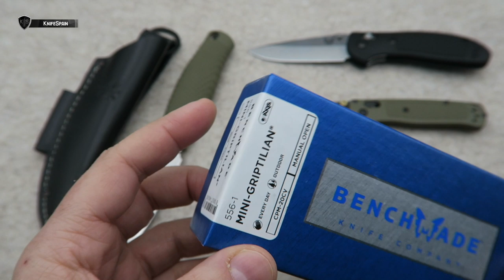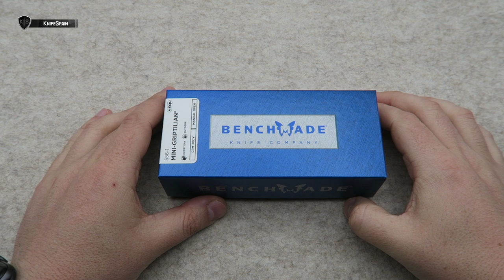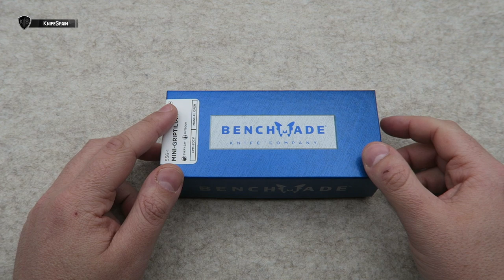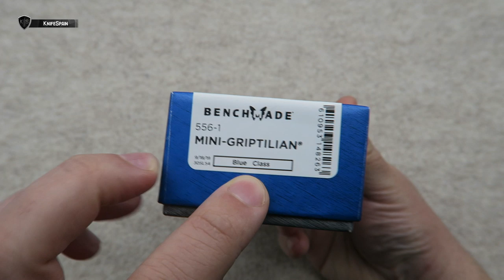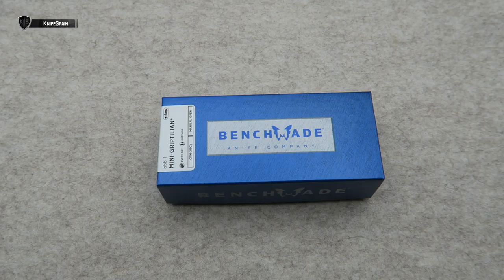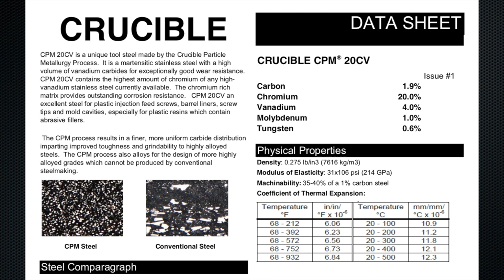BENCHMADE MINI GRIPTILIAN - MI NUEVA BOLSILLERA DE TIPO PREMIUM!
➜ Benchmade Mini Griptilian G10 & CPM 20CV
➜ Navaja americana de la marca Benchmade - Navaja de bolsillo EDC

Hola! Soy Marcos, bienvenidos a mi canal de cuchillería llamado KnifeSpain. Aunque muchos de vosotros ya me conocéis de mi canal principal, VicSpain (Victorinox) en el mundillo de la cuchillería en general soy un poco novato. En este nuevo canal aprenderé junto a vosotros a conocer más a fondo el fantástico mundo de los filos. En KnifeSpain podréis encontrar reviews de navajas y cuchillos de todo tipo. Novedades, ediciones limitadas y modelos llamativos o difíciles de conseguir, será la temática del canal. Además de todo eso, buscaremos la navaja perfecta como EDC. De esta manera podréis ver reviews de navajas y cuchillos Muela, Fallkniven, Roselli, Marttiini, Viper, MoraKnives, Extrema Ratio, Ontario…… Mi intención es ofreceros reviews en español, que prácticamente sólo podréis ver en este canal. Sentaros, poneros cómodos y disfrutad con KnifeSpain!